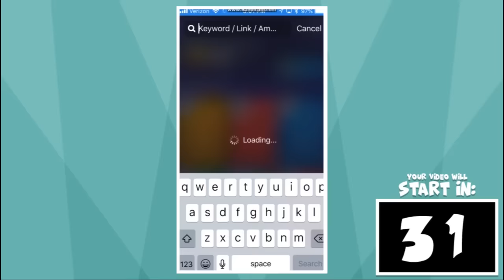OBJECT TERROR | Ep.5 - Kiloto The Minoto (Chapter 2)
After almost 2 months, chapter 2 is now out! After our challenge is announced, our fellow contestants are forced to survive in a locked park for twelve hours straight without getting mangled up in blood, and guts everywhere. Who of our 17 remainers will last, and who will die? Find out in this chapter of this episode of Object Terror!

(BTW the song in the end credits was removed because of copyright.)

2018 | Legoboynj